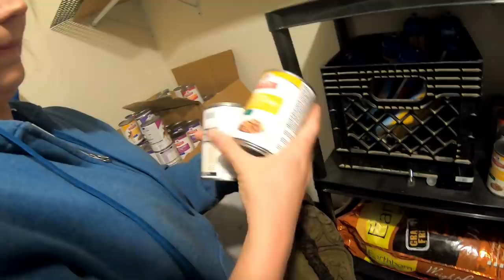SHE GOT FOOD OUT OF THE DUMPSTER | CURBSIDE JUNKIES MEET A FAN